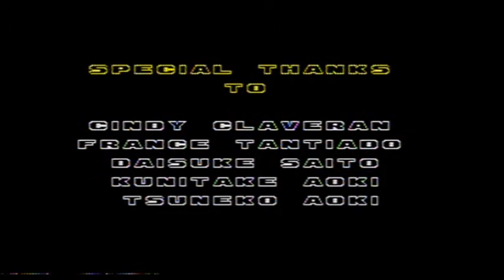Sonic 2 - Todos os Finais incluindo Super Sonic - All Ending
GambiaHero Gamecube PS3FAT ArlessonSilva ConsertoDoInscrito ArliissonxD Sonic 2 Todos os Finais ..

Com Tails
Com Sonic
Com Super Sonic

Espero que curtam o video :D

da uma passada Lá (y)